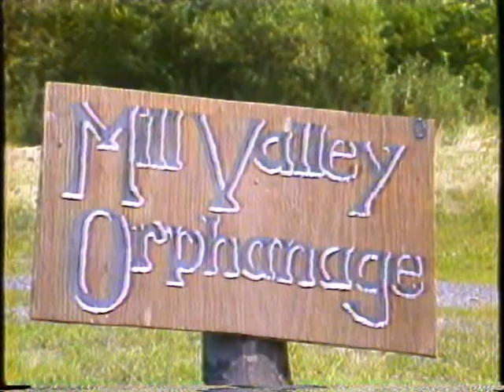"Skeleton in the Closet" Feature Film, Part 2/2 (1982-1983)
An abridged version of Cinekyd's 82-83 Fall TRACK Flagship series, edited by Todd Erwin.

God bless.

And please...